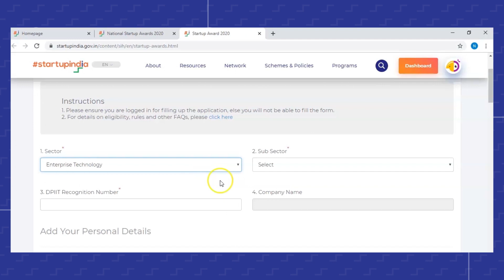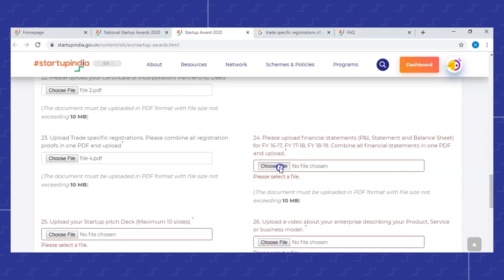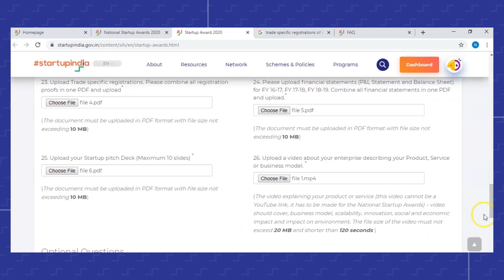National Startup Awards - Startup Application Form Walkthrough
A complete walkthrough on the Startup application form for National Startup Awards 2020.